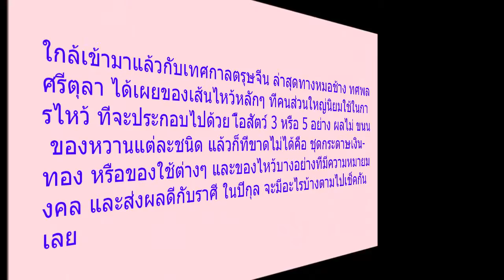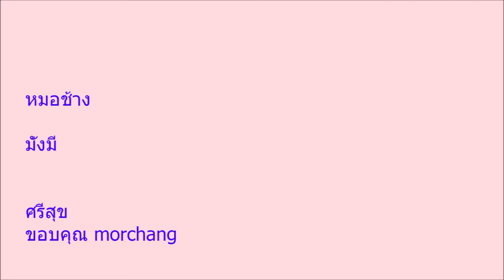หมอช้าง เผยของไหว้ตรุษจีน ส่งผลดีแต่ละราศี หนุนการเงินดี การงานรุ่ง